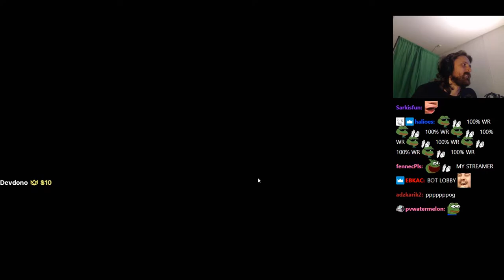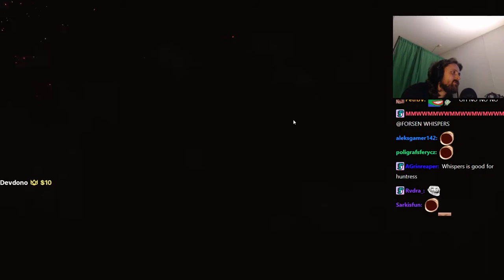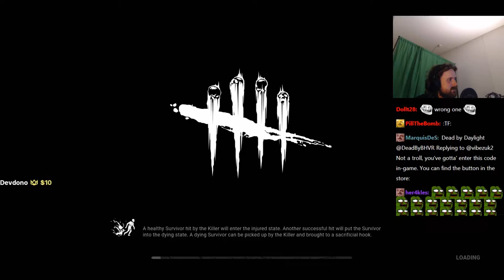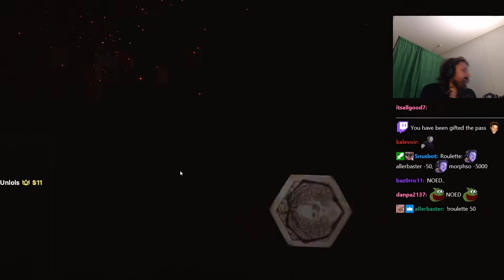FIRST DBD GAME OF 2021! - FORSEN PLAYS DEAD BY DAYLIGHT with Stream Snipers! - Part 1 (with Chat)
Stream Duration: 5:58:36

General
Format : MPEG-4
Format profile : Base Media
Codec ID : isom (isom/iso2/avc1/mp41)
File size : 15.4 GiB
Duration : 5 h 58 min
Overall bit rate mode : Constant
Overall bit rate : 6 148 kb/s
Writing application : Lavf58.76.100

ID : 1
Format : AVC
Format/Info : Advanced Video Codec
Format profile : High@L4.2
Format settings : CABAC / 4 Ref Frames
Format settings, CABAC : Yes
Format settings, GOP : M=3, N=120
Codec ID : avc1
Codec ID/Info : Advanced Video Coding
Source duration : 5 h 58 min
Bit rate mode : Constant
Bit rate : 6 002 kb/s
Width : 1 920 pixels
Height : 1 080 pixels
Frame rate mode : Variable
Frame rate : 60.000 FPS
Minimum frame rate : 20.000 FPS
Maximum frame rate : 62.500 FPS
Color space : YUV
Bit depth : 8 bits
Scan type : Progressive
Bits/(Pixel*Frame) : 0.048
Stream size : 15.0 GiB (98%)
Source stream size : 15.0 GiB (98%)
Color range : Full
Color primaries : BT.709
Transfer characteristics : BT.709
Matrix coefficients : BT.709
mdhd_Duration : 21515318
Codec configuration box : avcC

Audio
ID : 2
Format : AAC LC
Format/Info : Advanced Audio Codec Low Complexity
Codec ID : mp4a-40-2
Bit rate : 129 kb/s
Channel(s) : 2 channels
Channel layout : L R
Sampling rate : 48.0 kHz
Frame rate : 46.875 FPS (1024 SPF)
Compression mode : Lossy
Stream size : 330 MiB (2%)
Source stream size : 330 MiB (2%)
Default : Yes
Alternate group : 1

mdhd_Duration : 21516266